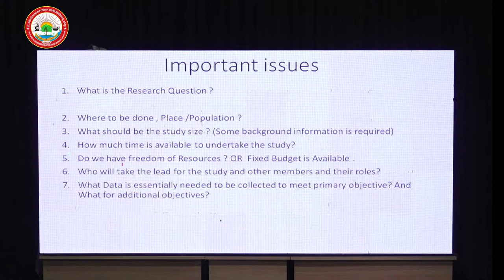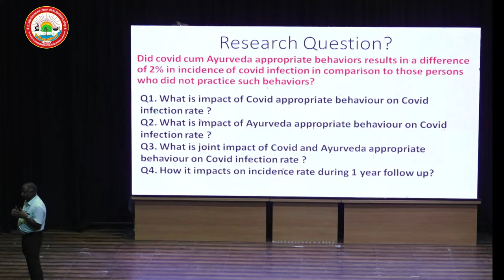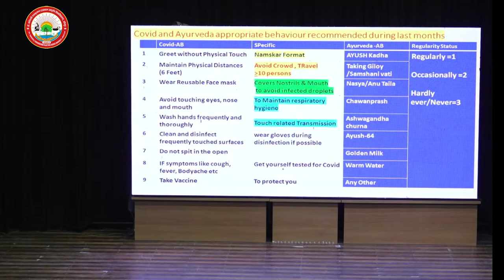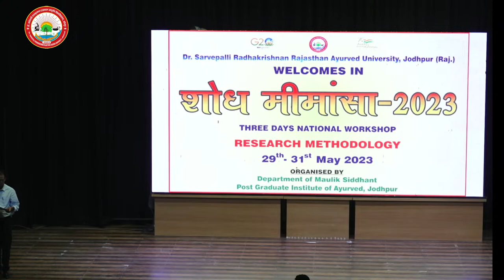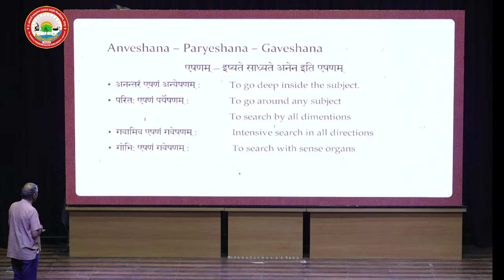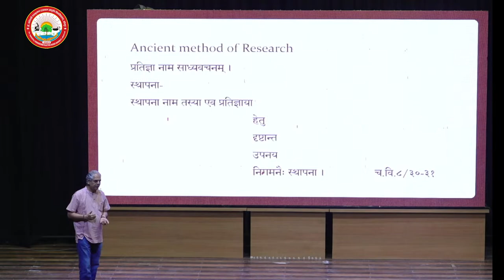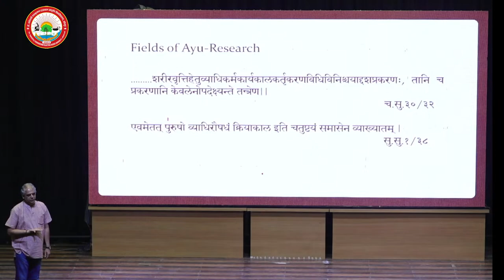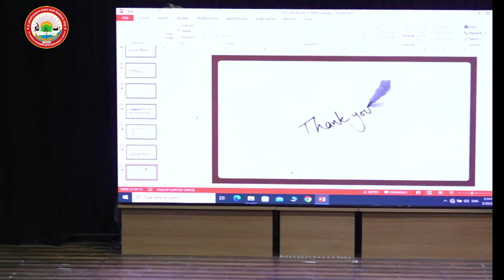Rajasthan Ayurved University Live Stream